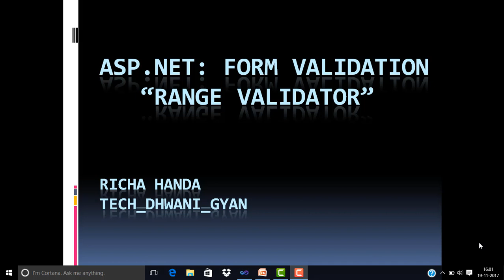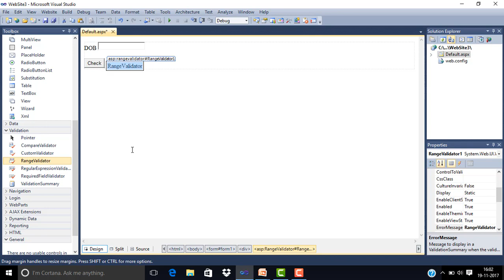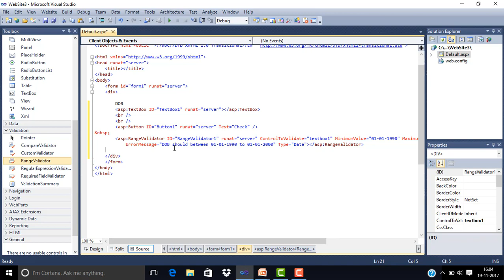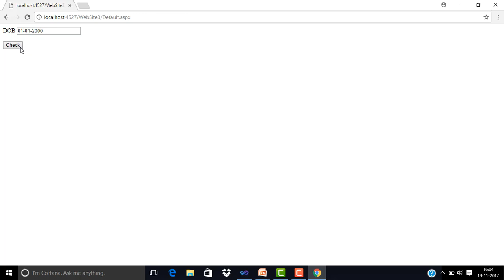ASP.NET: Validation Controls (Range Validator)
This video describes about Range Validator in ASP.NET